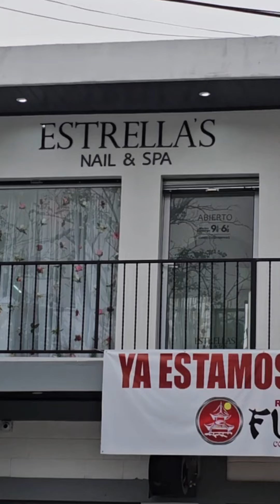Apoyando el emprendimiento en mi Barrio. Estrellas Nail Spa